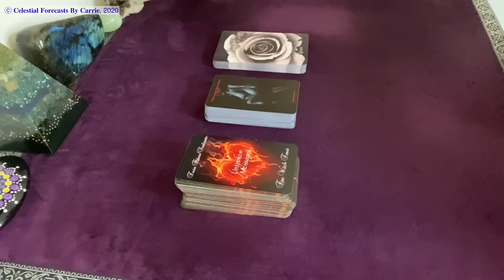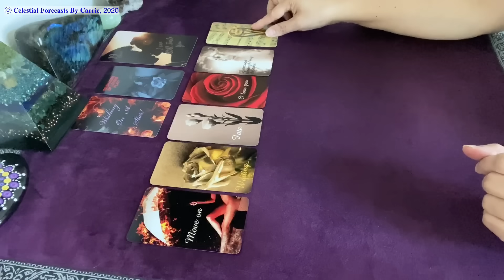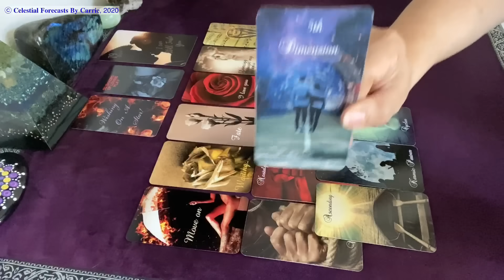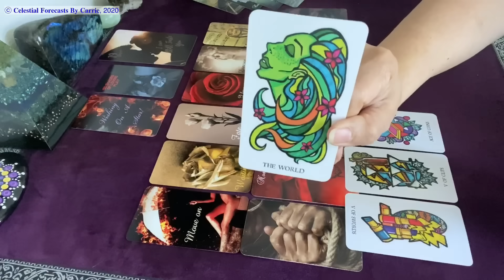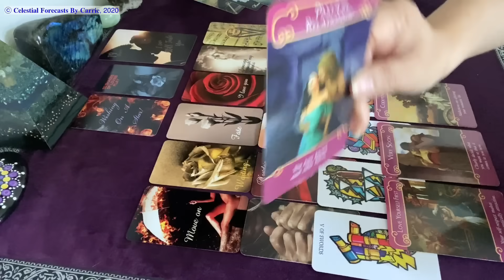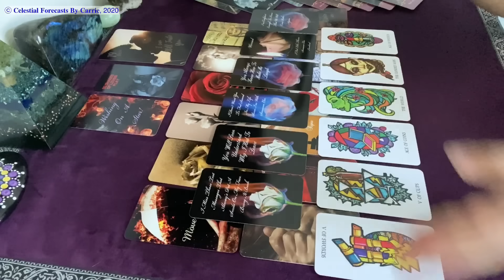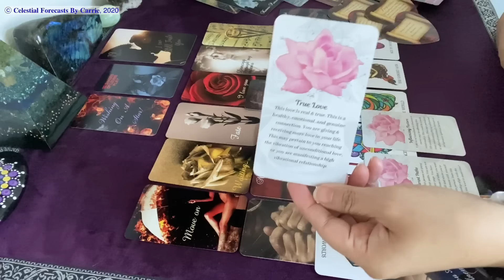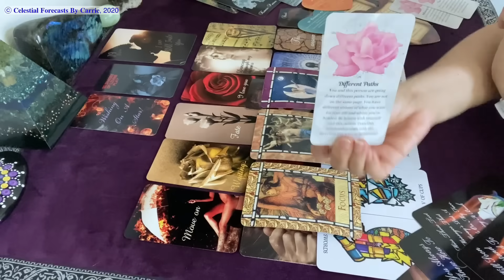GEMINI♊50 SHADES OF...💋FANTASIES, DESIRES, KISSES💕YOU STILL LOVE EACH OTHER, HEARTBROKEN WITHOUT YOU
All card decks created by Mystic Moon Oracles:

Other favorite card decks I use for my readings:
Romance Angels
Lover's Oracle
Angel Answers
Moonology
Alphabet Deck
[You can purchase any of the above decks from either Amazon.com, Ebay, Etsy or other online sites that offer card decks like these.]

Now on the TikTok App @celestialforecasts